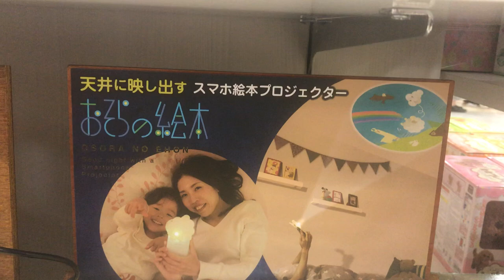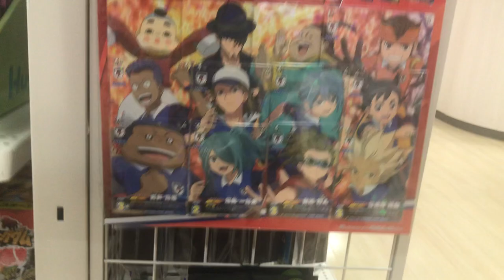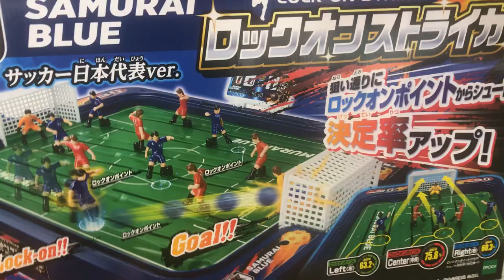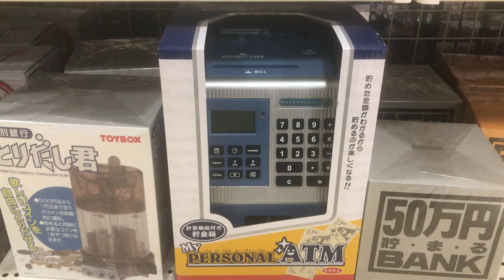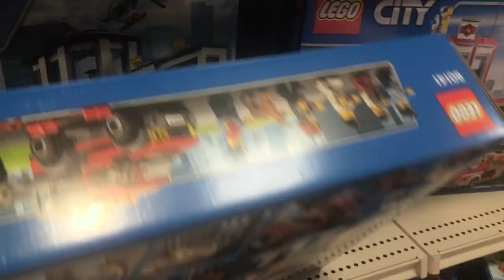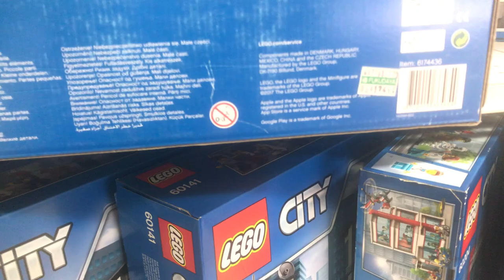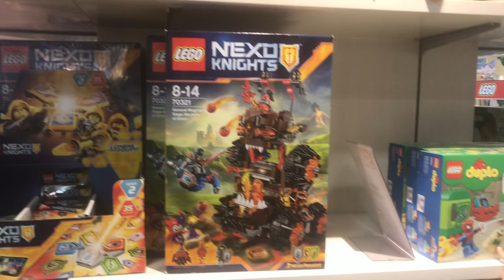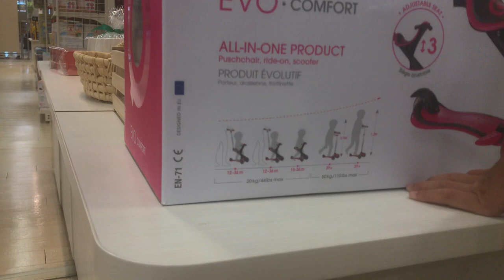Weekend day with my girls- cuối tuần đi lựa đồ chơi cùng con gái